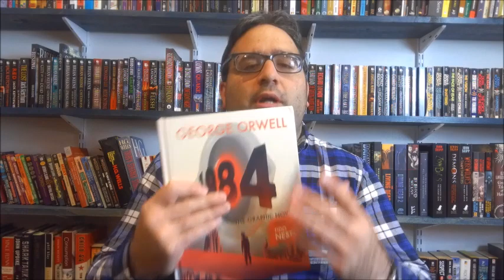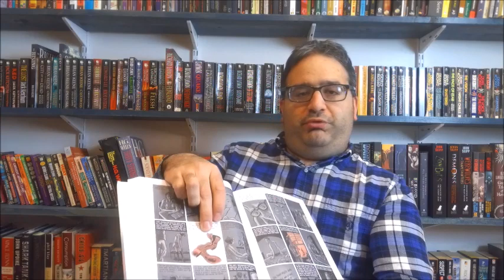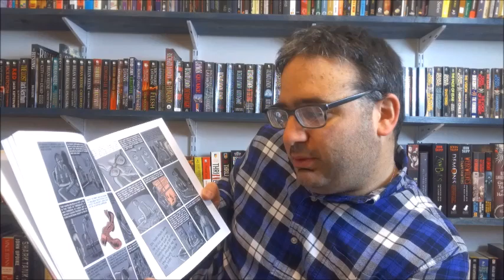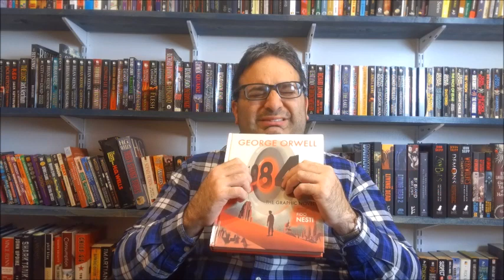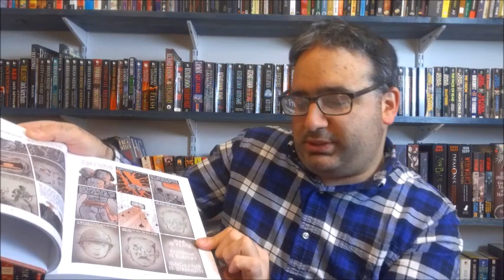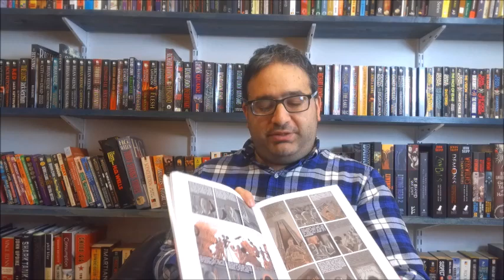Charlie Discusses "1984: The Graphic Novel" by Fido Nesti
For the third Roundtable Read, Charlie discusses the graphic novel version of 1984, adapted and illustrated by Fido Nesti and based on the novel written by George Orwell.